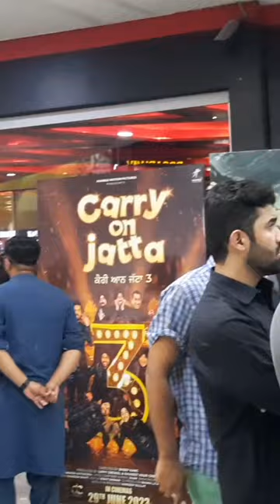Cineplex Cinema in Centaurus Mall Islamabad Pakistan